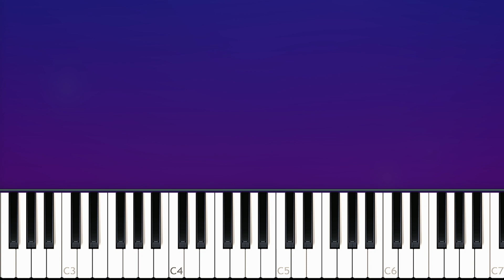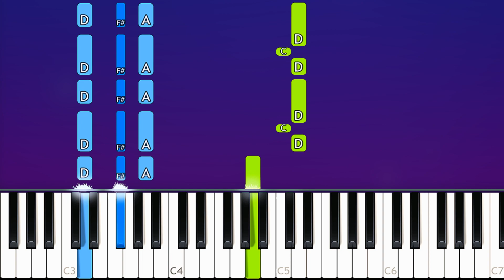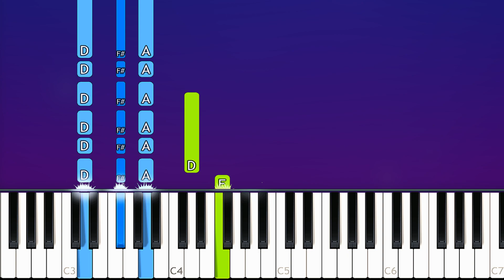Billie Eilish - GOLDWING | Piano Tutorial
How To Play Billie Eilish - GOLDWING (in the key of F Major)  (Piano Tutorial / Piano Lesson)